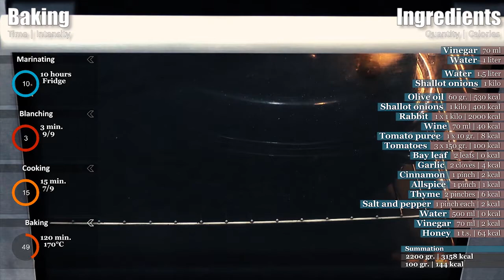Rabbit stew - Stifado | Ingredients calories | Greek Food’s Way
Greek rabbit stew recipe or stifado. How to make easily homemade oven baked rabbit stew for food.
From marinade soaking to cooking onions everything you should know (ingredients, grams, quantities, baking intense, baking time) to make your own rabbit stew fast and simple.
Τhe amount of ingredients, calories and calories per 100 grams of food are provided.
The best stifado rabbit stew from Greek food’s way.